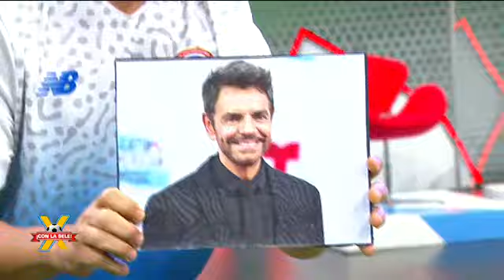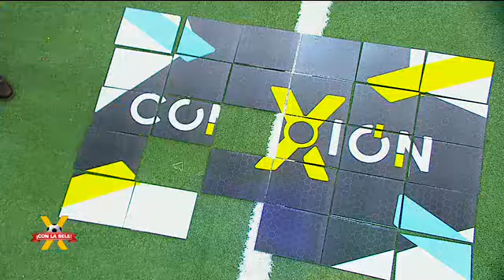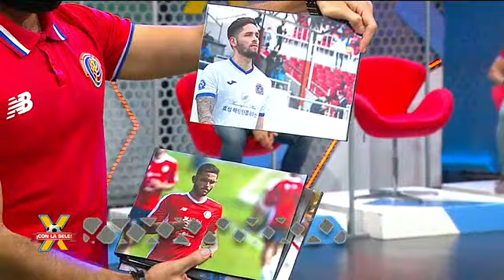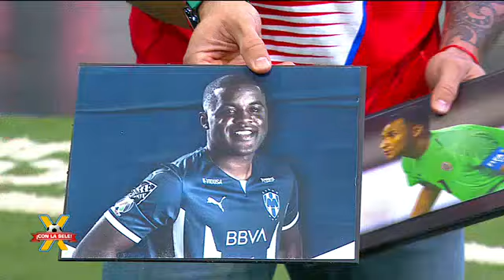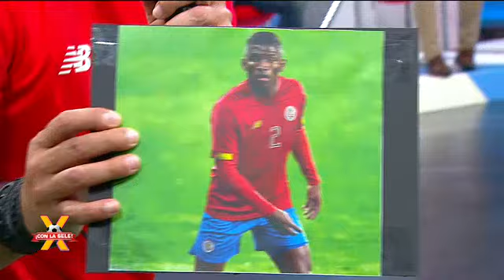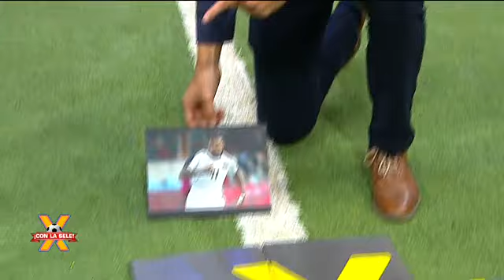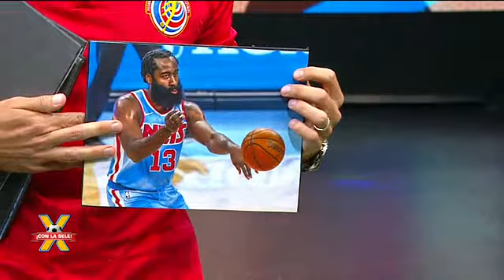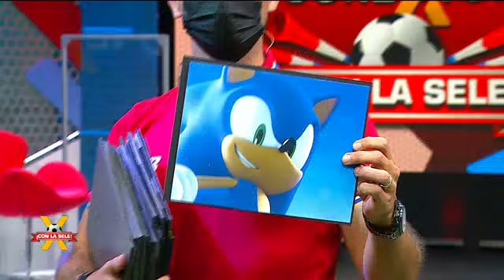¡¡Ponemos a prueba nuestra memoria con la Sele!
No se pierda el primer desafío de esta noche en el que nuestros panelistas pondrán a prueba su memoria.